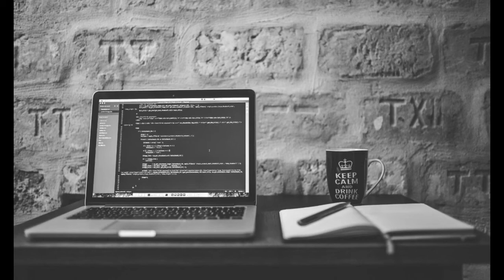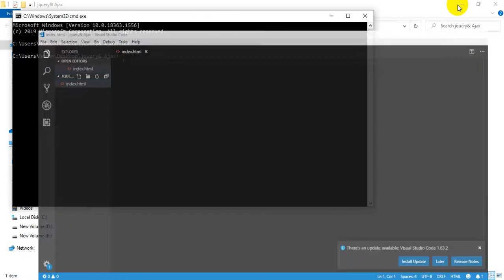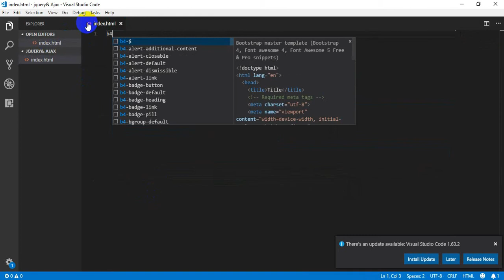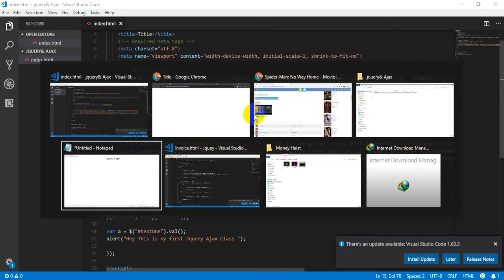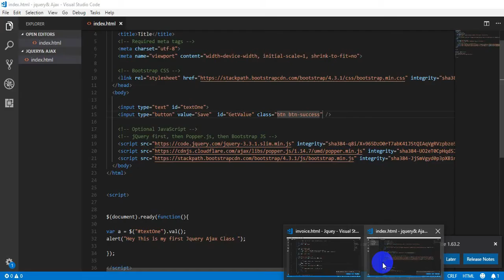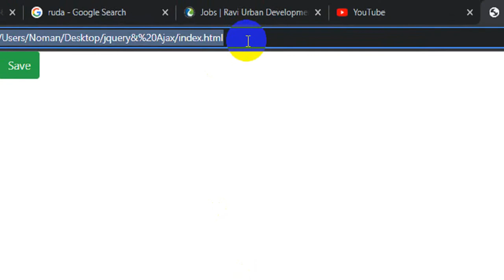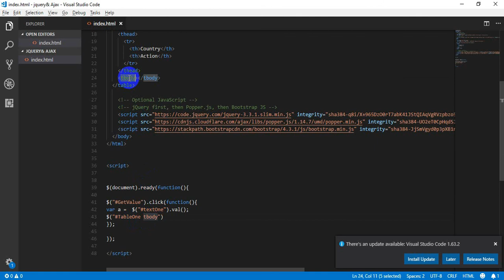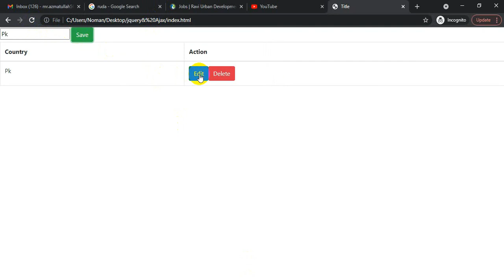jQuery & Ajax Beginner To Advance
Back to a new course for beginner who want to learn client side Jquery and Ajax So we are starts with the new Lectures